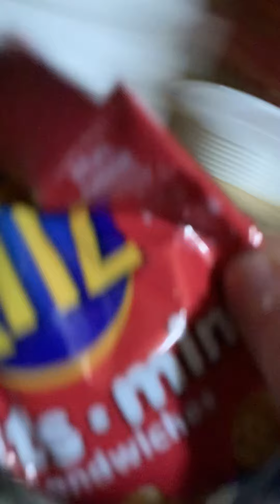Blind taste challenge video #15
5 more videos to gooo! You know that I had to make it an even number.